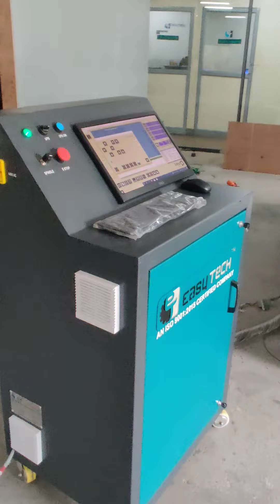Textile parts making machinery final status after testing....